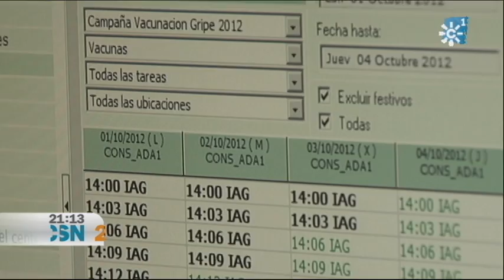COMIENZA LA CAMPAÑA CONTRA LA GRIPE EN JAÉN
Desde hoy, cientos de andaluces se vacunan contra la gripe. La campaña ha comenzado nuevamente con una llamada a los ciudadanos de cualquier edad con determinados problemas crónicos de salud o con enfermedades graves. En la provincia de Jaén, se prevén más de cien mil vacunas.